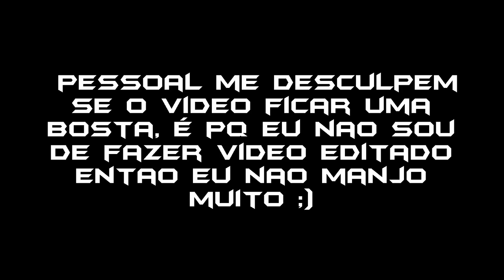Como ser um NOOB no COD BO2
Jogo: Call of Duty: Black Ops 2